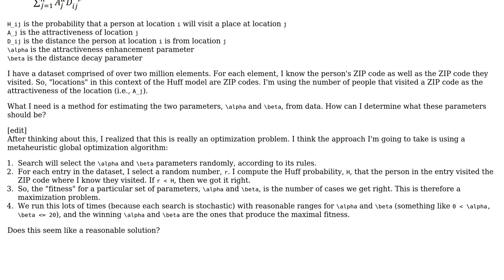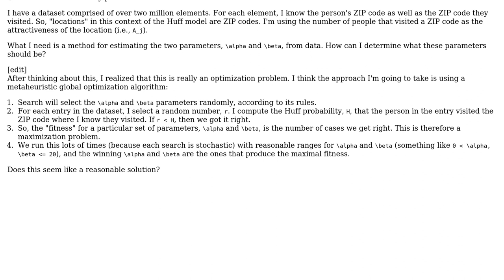GIS: How do I choose parameters for the Huff model that best fit my data?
With thanks & praise to God, and with thanks to the many people who have made this project possible! | Content (except music & images) licensed under CC BY-SA | Music | Images & others | With thanks to user Jeffrey Evans user Geoff user DirkB. and the Stack Exchange Network Trademarks are property of their respective owners. You are responsible for your own actions.